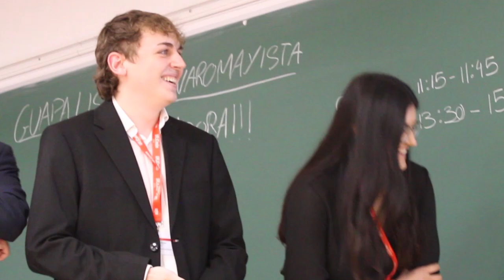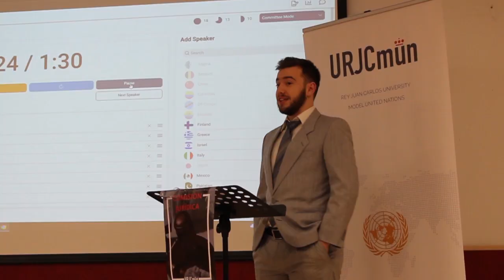Comisión Jurídica / URJCmun 2024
Gabación y edición de: Paula Cadavieco